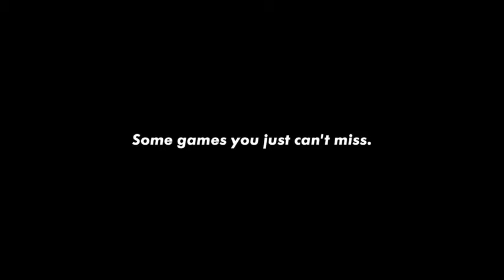CANAL+ ad The Fan soccer commercial